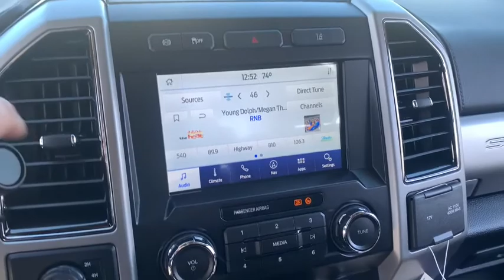2020 Ford F-250SD Oskaloosa, Knoxville, Ottumwa, Pella, Albia, IA E85269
Black New 2020 Ford F-250SD available in Oskaloosa, Iowa at Kraig Ford . Servicing the Knoxville, Ottumwa, Pella, Albia, IA area.

Kraig Ford
1601 A Ave W

***$1,000 Kraig Ford Trade Assistance: To qualify customer must trade a vehicle that is 2013 or newer with 80,000 miles or less.***$500 Kraig Ford Finance Cash: To qualify customer must obtain a loan through the dealership. Please see dealer for details.
GVWR: 10,000 lb Payload Package,10 Speakers,AM/FM radio: SiriusXM,Radio data system,Radio: B&O System by Bang & Olufsen,SiriusXM Radio,SYNC 3 Communications & Entertainment System,Air Conditioning,Automatic temperature control,Front dual zone A/C,Rear window defroster,Power driver seat,Power steering,Power windows,Remote keyless entry,Steering wheel mounted audio controls,Traction control,4-Wheel Disc Brakes,ABS brakes,Dual front impact airbags,Dual front side impact airbags,Emergency communication system: SYNC 3 911 Assist,Front anti-roll bar,Low tire pressure warning,Overhead airbag,Brake assist,Electronic Stability Control,Exterior Parking Camera Rear,Rear Parking Sensors,Auto High-beam Headlights,Delay-off headlights,Front fog lights,Fully automatic headlights,Panic alarm,Security system,Speed control,Bumpers: chrome,Heated door mirrors,Power door mirrors,PowerScope Trailer Tow Mirrors w/Heat,Rear step bumper,Turn signal indicator mirrors,110V/400W Outlet,Adjustable pedals,AppLink/Apple CarPlay and Android Auto,Auto-dimming Rear-View mirror,Compass,Driver door bin,Driver vanity mirror,Flow-Through Console,Front Leather Seating Surfaces 40/Console/40,Front reading lights,Illuminated entry,Leather steering wheel,Outside temperature display,Overhead console,Passenger vanity mirror,Rear reading lights,Rear seat center armrest,Tachometer,Telescoping steering wheel,Tilt steering wheel,Trip computer,Front Bucket Seats,Front Center Armrest,Power passenger seat,Split folding rear seat,Passenger door bin,Alloy wheels,Variably intermittent wipers,3.73 Axle Ratio